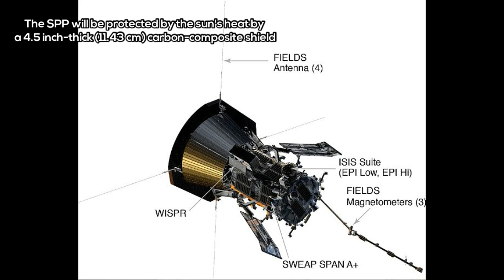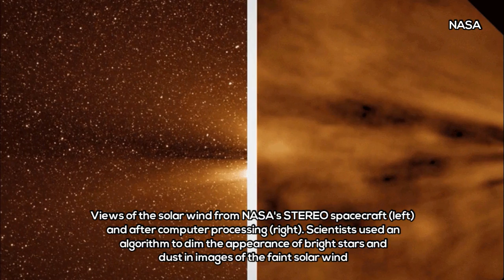NASA Is About to Make a Big Announcement About a New Mission to Touch The Sun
Images Credits: The Johns Hopkins University Applied Physics Laboratory, NASA,
If you're a big fan of solar astronomy, jump onto NASA TV on Wednesday, 3pm Greenwich Mean Time (11am Eastern Daylight Time; 1am Australian Eastern Standard Time) to hear for yourself what the researchers are planning